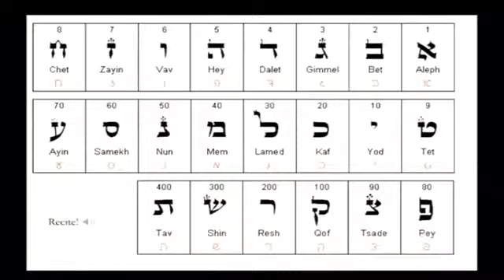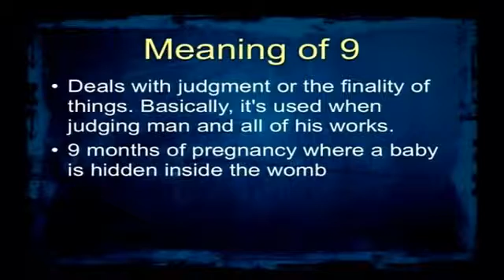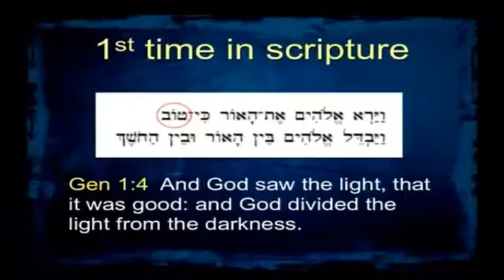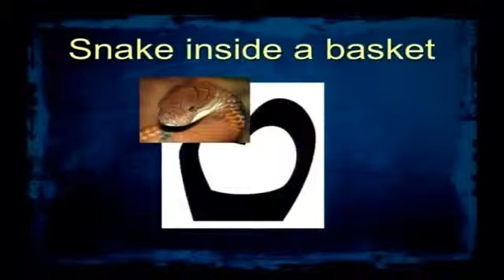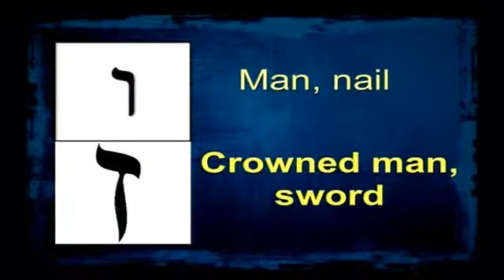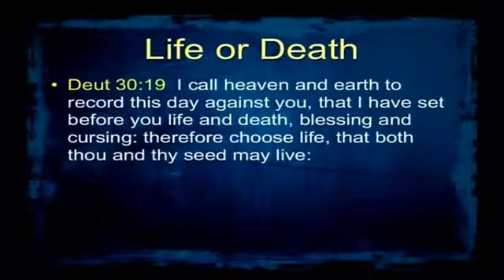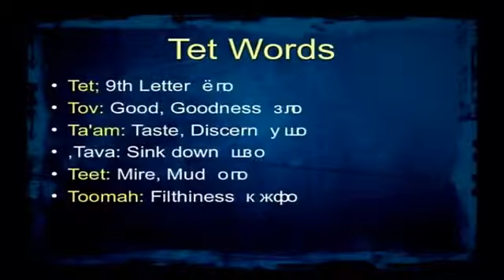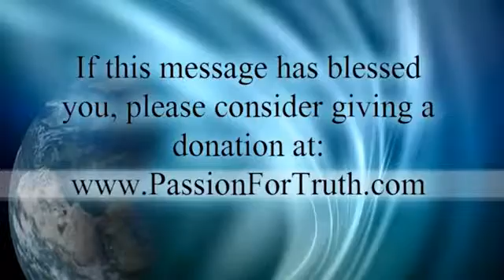Hebrew AlephBiet Part 7 'Tet' Jim Staley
Learning and understanding Yahweh's Holy language, will give you a new understanding of scripture, from a Christian Roots viewpoint.